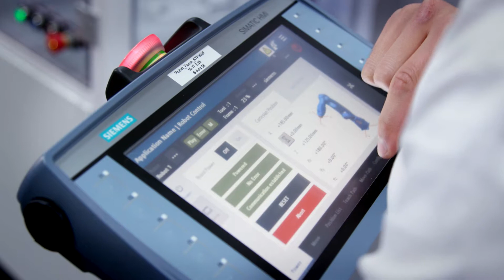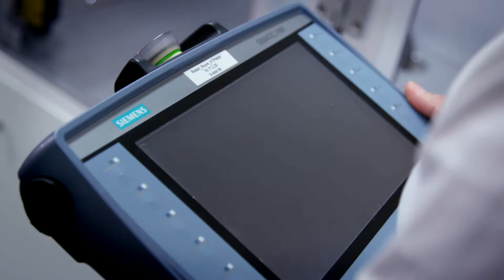Tipps & Tricks mit SIMATIC Robot Integrator Teil 8 - Mehrere Roboter bedienen und ab- und anstecken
Das Video zeigt, wie Roboter schnell und einfach mit der App SIMATIC Robot Integrator in die Automatisierung integriert werden können. Teil 8: Mehrere Roboter bedienen und ab- und anstecken